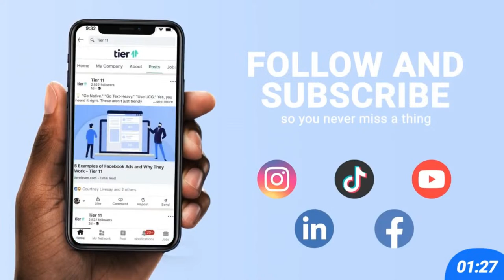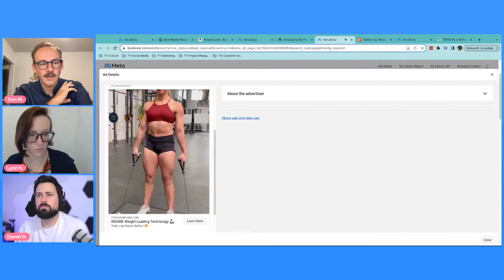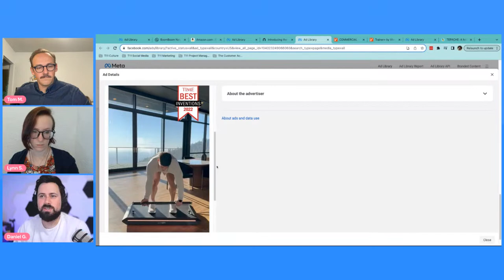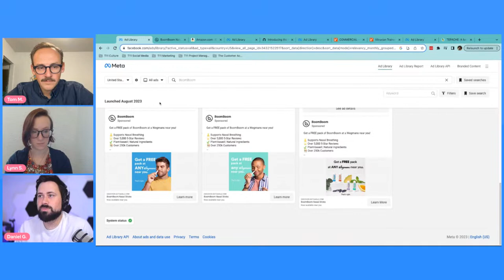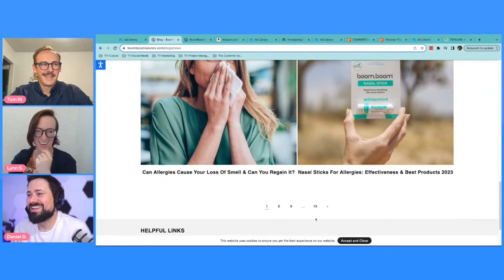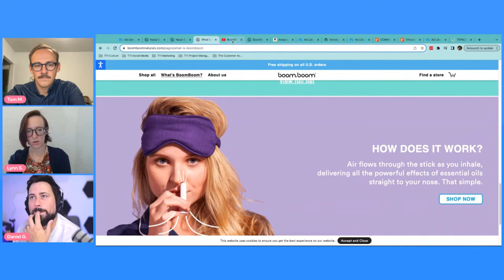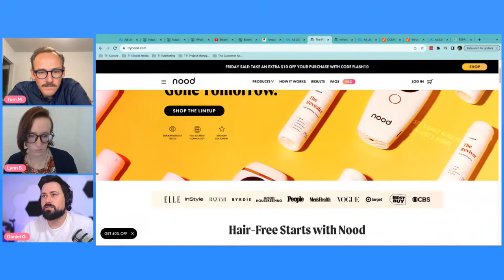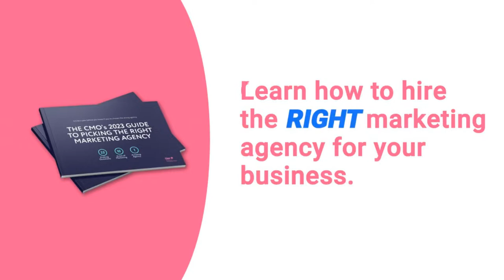How To: Full Funnel Evaluations - A Live Look at Finding the Gaps in ANY Marketing Funnel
Join the Tier 11 team as they take a LIVE look at the ad libraries and websites that inspire, intrigue, and irritate them toward becoming better full-funnel marketers.